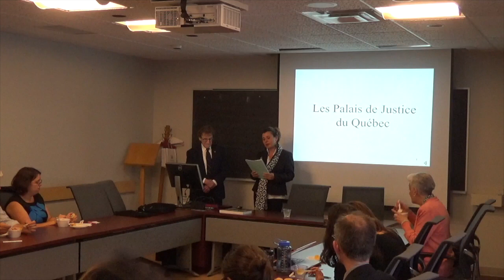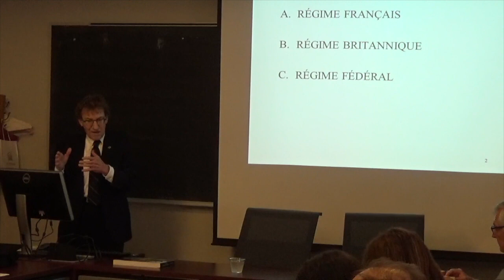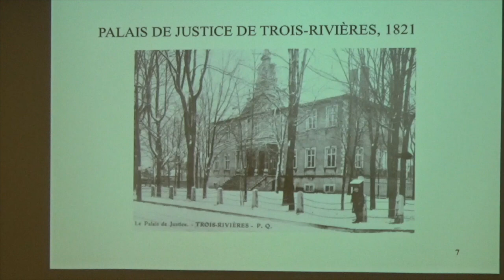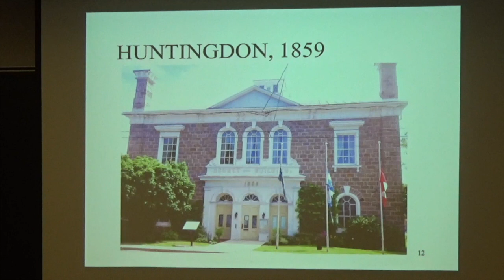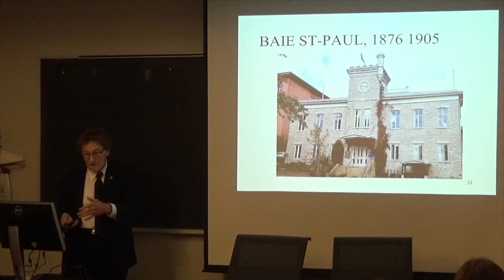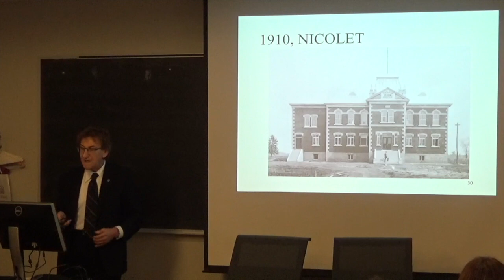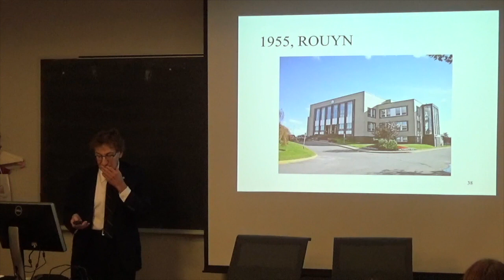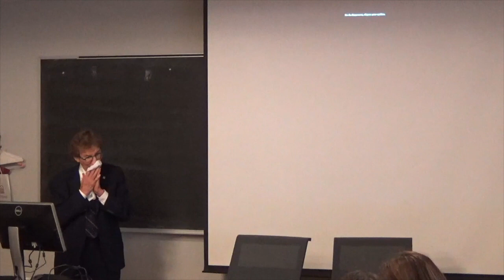Conférence de Raoul Barbe, juge à la retraite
Raoul Barbe, juge à la retraite, nous présente: « Les palais de justices du Québec: le patrimoine bâti judiciaire des Québécois »